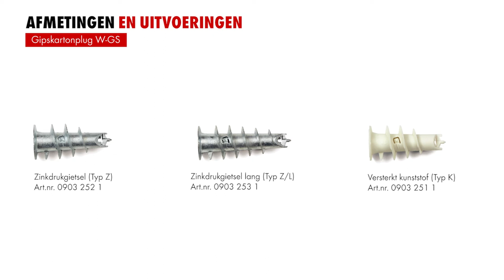Würth Gipskartonplug W-GS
De gipskartonplug W-GS maakt een snelle en eenvoudige bevestiging mogelijk in gipskartonplaten en gipsvezelplaten, maar ook in lichte plaatmaterialen. Dankzij de innovatieve centreerpunt kan hij eenvoudig worden bevestigd en vastgeschroefd zonder voorboren. Bijzonder ingenieus is dat de plug en de bijbehorende schroef met hetzelfde bit kunnen worden gemonteerd, waardoor er geen gereedschapswissel nodig is.